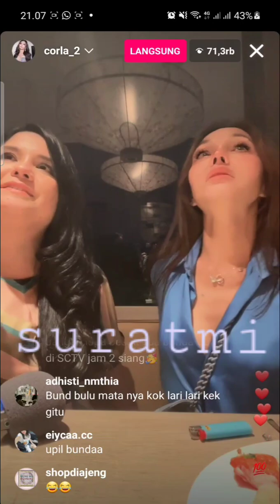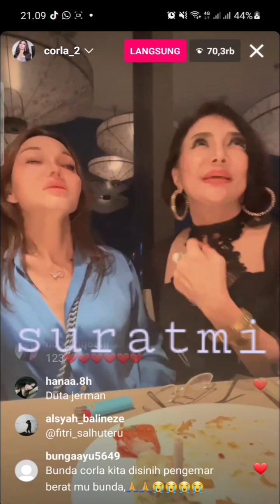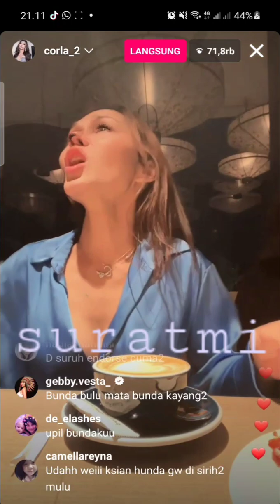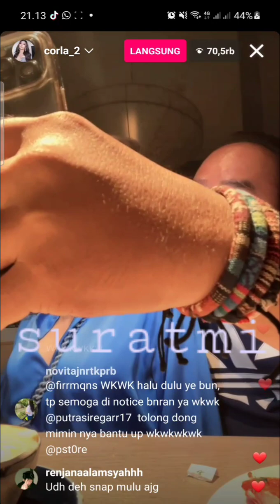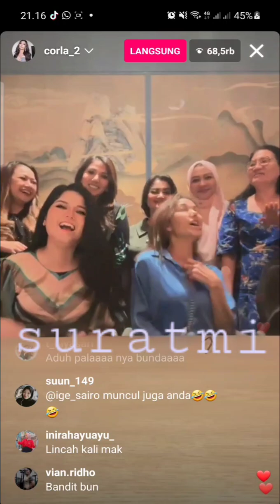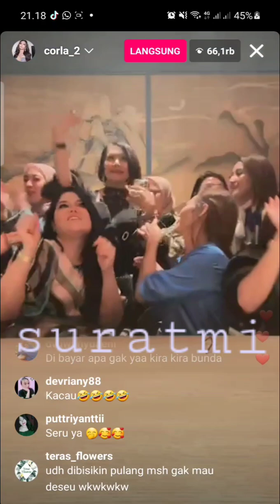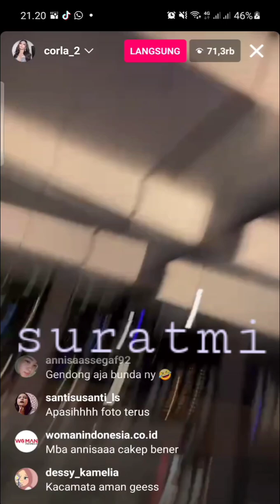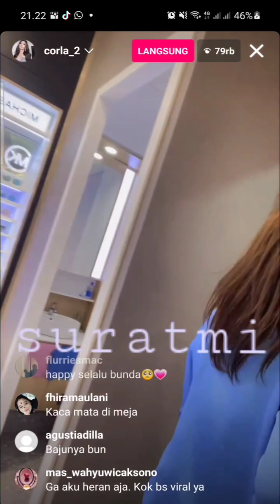Ni Backingan Bunda Corla Selain Anisa Pohan Ada Duta Jerman🇩🇪 Anak² Bunda Dari Smw Kalangan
Ijin upload ya bunda corla.

Bunda corla berterima kasih kepada anak²nya khusus Anisa Pohan. Yang sudah mengundang bunda corla utk makan malam. Anisa Pohan juga turut berterima kasih kepada bunda corla krn sudah mau menyempatkan diri utk datang dan menghibur banyak org di sana.
Sebelum pamit pulang,bunda corla berfoto bersama anak2 bunda. Anak² Bunda ada dari semw Kalangan. Ada anisa pohan sebagai menantu presiden SBY, sosialita dari berbagai profesi  dan ada juga Duta Jerman yg hadir.
Smw mendoakan yang terbaik utk bunda corla. Smoga rezeki bunda corla lancar.
amin.